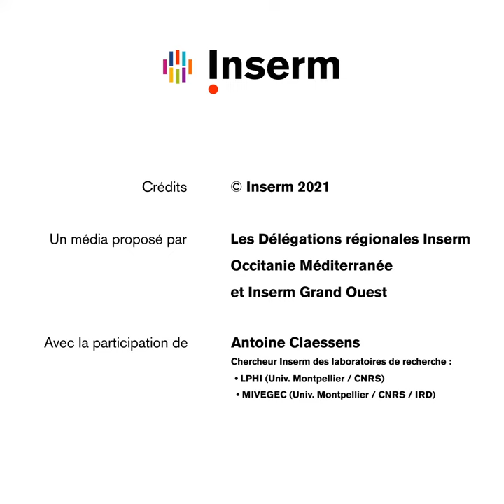« Tu cherches. Trouves-tu ? » – Tête-à-tête avec Antoine Claessens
Tu cherches quoi ? Où ? Avec qui ? Comment ? Voici les questions simples et directes posées à 6 chercheurs Inserm dans la mini-série vidéo "Tu cherches. Trouves-tu ?". L'occasion de découvrir en moins de 3 minutes le métier de chercheur et de susciter les vocations des jeunes femmes et hommes que la recherche médicale pourrait intéresser.
Antoine Claessens, chercheur Inserm montpelliérain (laboratoires Lphi et Mivegec) dont les travaux de recherche porte sur le paludisme, ouvre le cycle.

Média proposé par :
- Inserm Occitanie Méditerranée, Claudia Pereira
- Inserm Grand Ouest, Camille Sicot
Réalisation : Mind Prod

Cette vidéo a été réalisée dans le respect des conditions sanitaires en vigueur à la date du tournage.